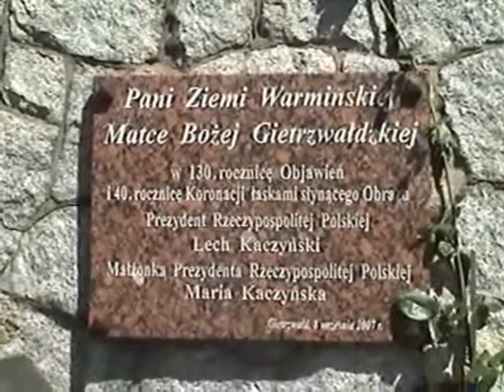2 Gietrzwałd kościół